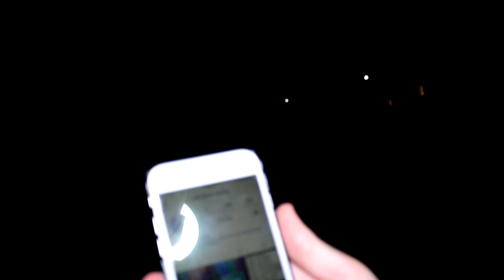NEW YEAR NEW ME | HAPPY NEW YEAR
Damiens Instagram: @_damienabrahams_